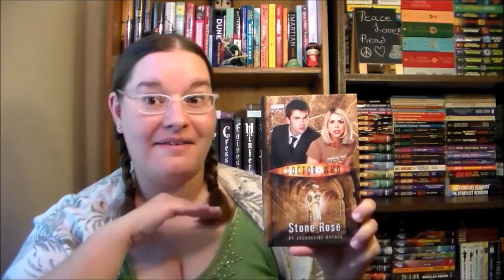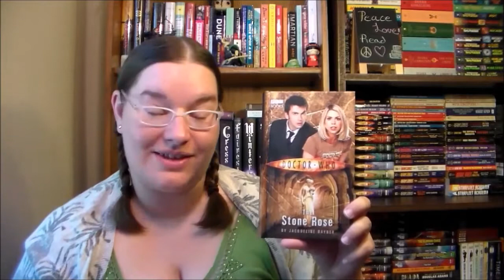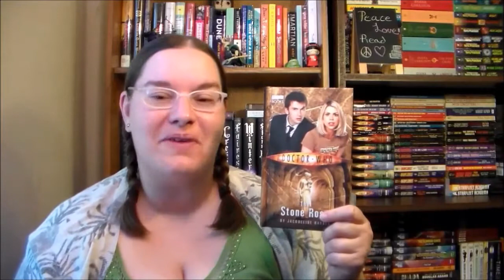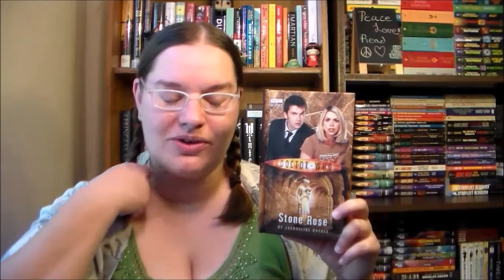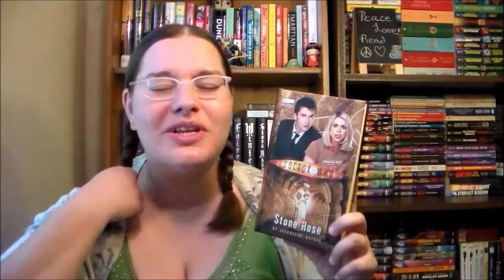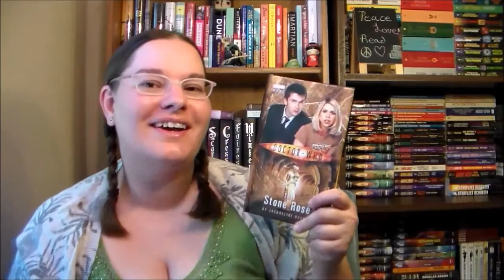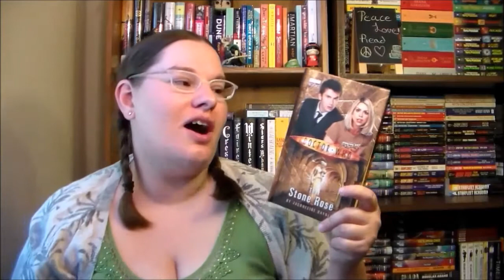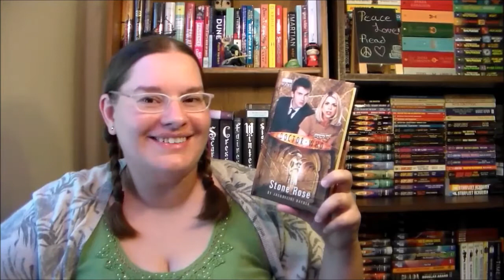The Stone Rose by Jacqueline Rayner //Doctor Who ~book review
The 10th Doctor and Rose travel to ancient Rome to discover the secret of a statue that looks exactly like Rose.  While there they help look for a lost boy, meet a girl who can see the future, and discover a sinister secret.

A New Series Adventure book.
Audio book read by David Tennant